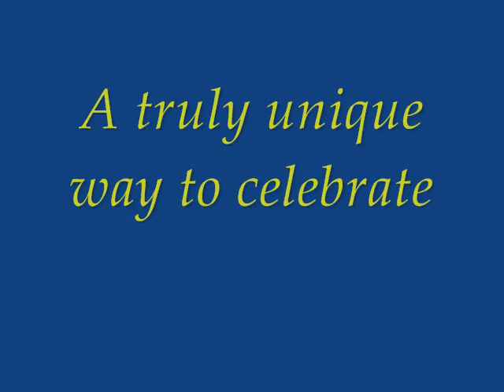Crazy Stripper@ ladies night-darling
Britain's craziest stripper